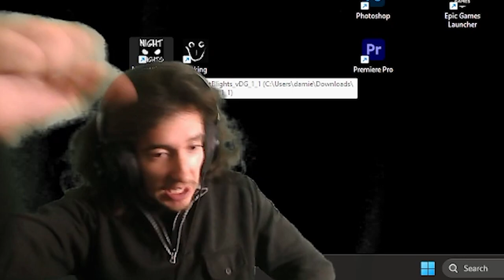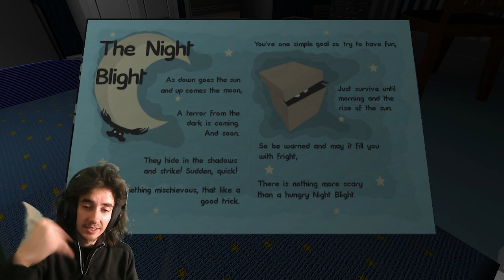SOMETHING BROKE INTO MY HOUSE...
Ooooooh. SPOOKIE!